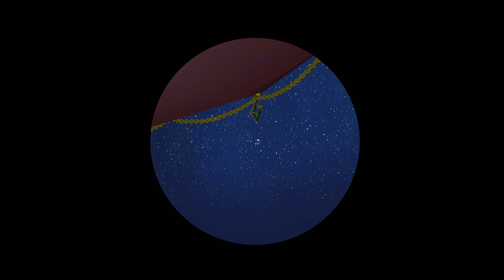Super Mario Galaxy: Part 8 - Heading Down the Rocky Road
We head over to our first observatory Hungry Luma galaxy for only 400 stars bits (gotta love it)